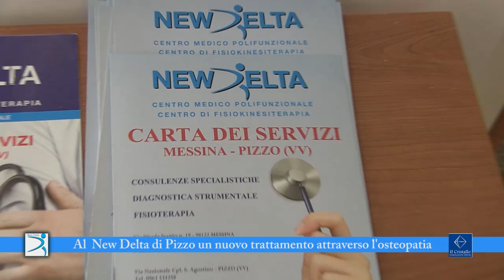Al New Delta di Pizzo un nuovo trattamento attraverso l'osteopatia